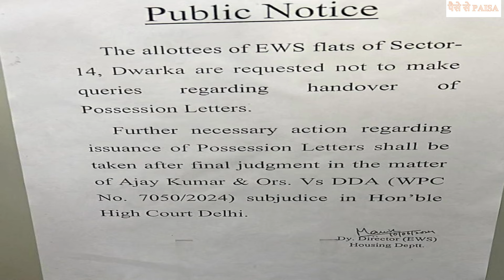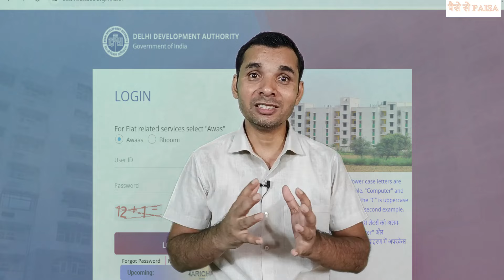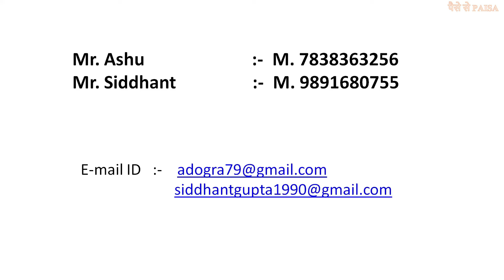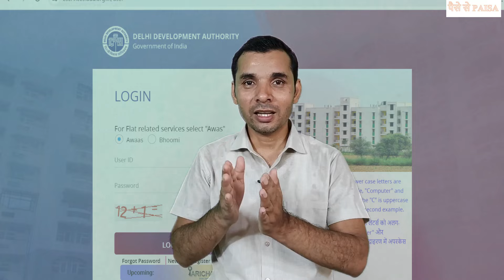DDA Dwarka Sector-14 EWS Flats 🔥I 504 EWS flats court stay I DDA Dwarka sector-14 I Dwarka EWS🔥 I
Dwarka Sector-14 EWS Flats I 504 EWS flats court stay I Dwarka sector-14 I Dwarka I High court stay